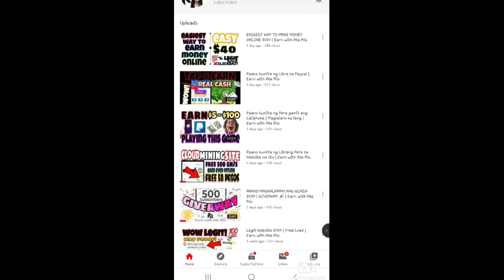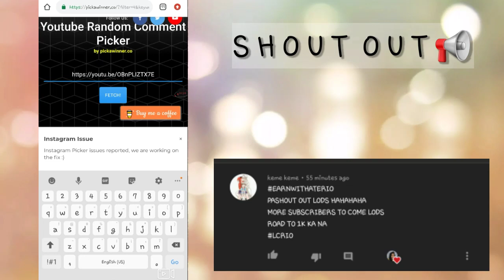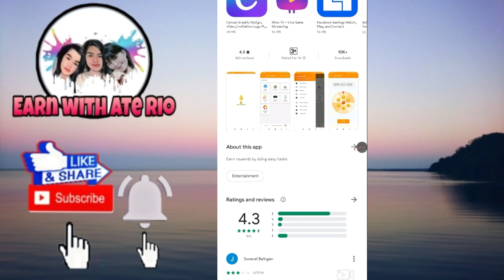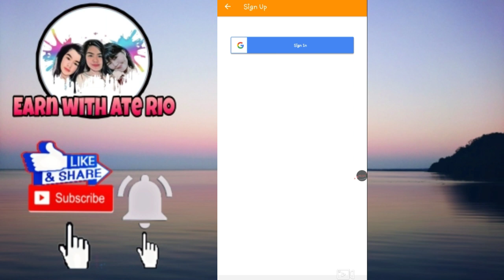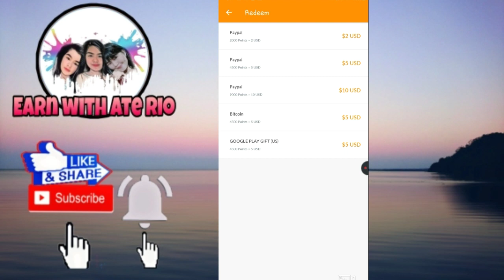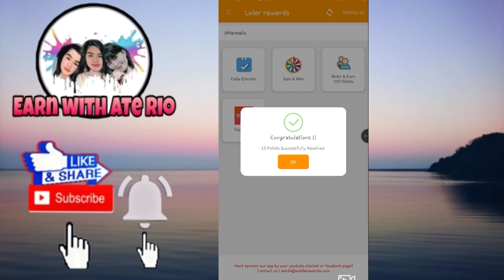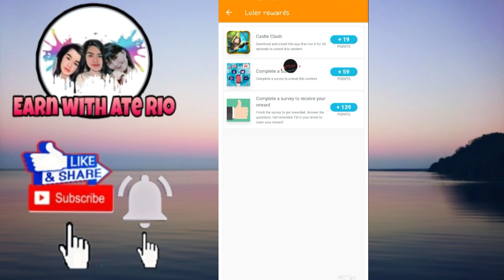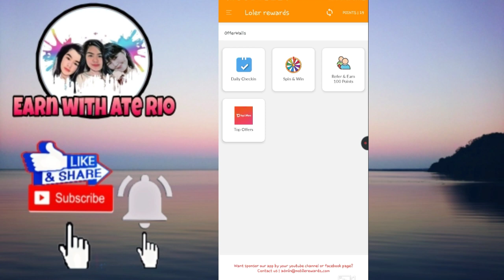Paano Makakuha ng Libreng Pera | Maglalaro lang | FREE MONEY 2020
Maraming Salamat sa Suporta niyo mga ka-Ipon. 😊
Ang Video na ito ay para po sa inyo. 😊

Time Stamps:
0:00 Paano Makakuha ng Libreng Pera
0:49 Giveaway
2:17 Topic for Today

Link:
Get 100 points.
Invitation Code: MYFI6J

📌 Visit my Video Section for more Earnings Site and Applications 👍

Maraming Salamat! ❤